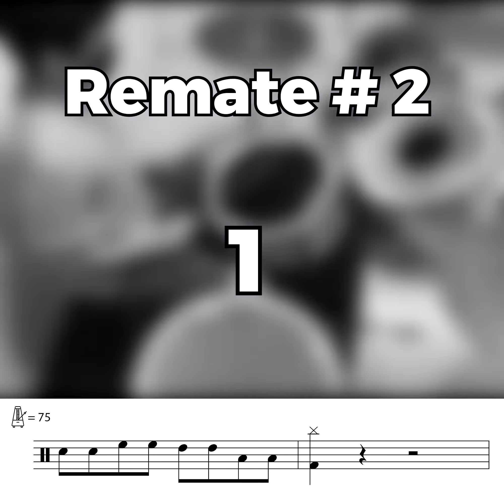DRUM FILL # 2. CLASES DE BATERÍA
Esta es una serie de videos en donde compartiremos remates para que practiquen desde sus hogares.

Facebook: escuela de musica cedemus